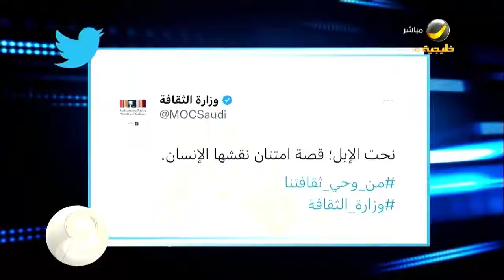نحت الإبل؛ قصة امتنان نقشها الإنسان. من وحي ثقافتنا